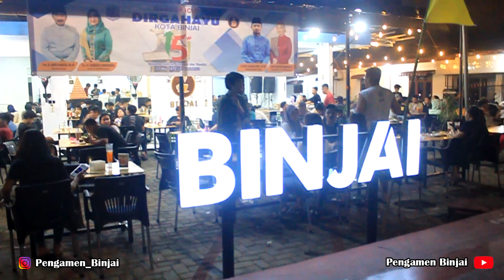JOGETANNYA ASEK BENER‼️ NGAMEN BAWAK LAGU DANGDUT YANG SEDANG SEDANG SAJA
kehadiran pengamen Binjai selalu membuat penonton nggak sabar untuk reqwest lagu dangdut dan kali ini pengamen Binjai membawakan lagu yang sedang sedang saja.. dan sontak saja pengunjung ikutan joget ... tak ketinggalan kakak yang sedang duduk juga ikutan joget..dan JOGETANNYA keren abis..